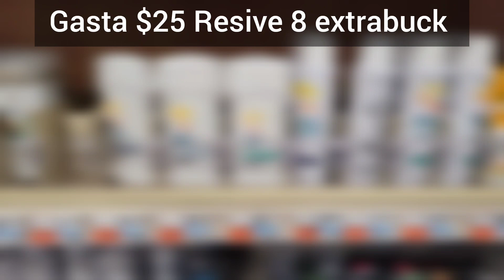🔥Las mejores ofertas🔥 del 09 al 15 de Abril Plan de ofertas 🔥